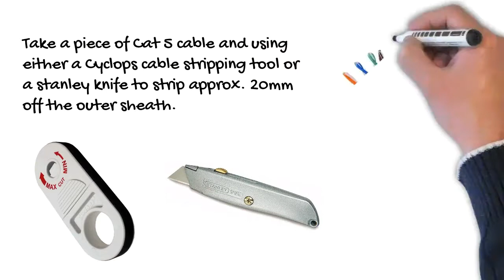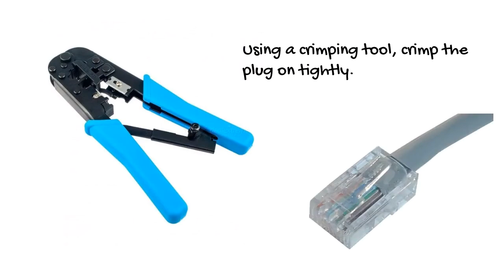How to connect an RJ45 plug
Local Electrician Serving the Forest Of Dean,